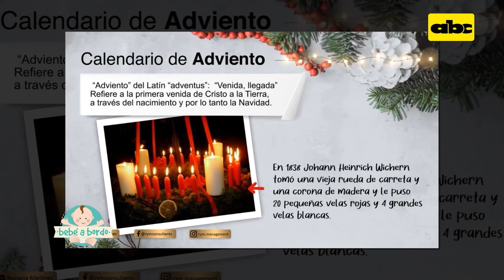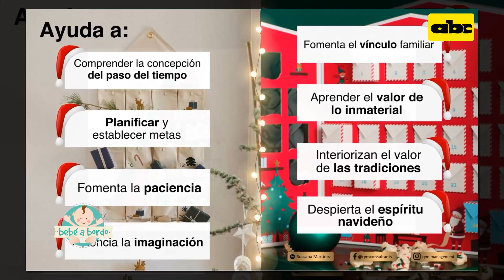Bebé a bordo: El calendario de adviento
Los calendarios de adviento representan cuentas regresivas, y son sobre una fecha especial: previo a la Navidad, que permite compartir con la familia cada día.